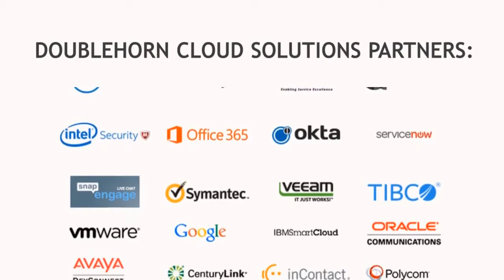Why DoubleHorn?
DoubleHorn is a leading cloud services brokerage founded in 2005 in Austin, TX. This video explains more about who we are, what we do, and how it can benefit you.